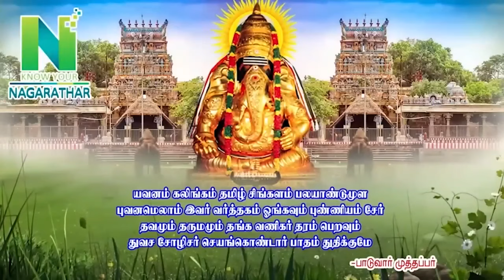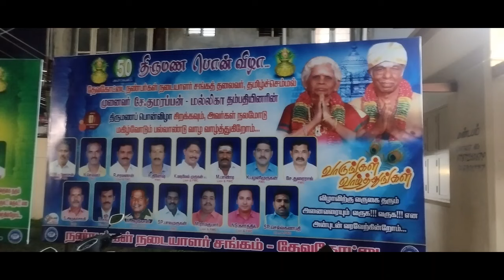தமிழ் செம்மல் முனைவர் சே.குமரப்பன் மல்லிகா தம்பதியரின் திருமண பொன் விழா 07/0724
தமிழ் செம்மல் முனைவர் சே.குமரப்பன் மல்லிகா தம்பதியரின் திருமண பொன் விழா  மற்றும் என் வாழ்க்கைப் பயணம் நூல் வெளியீட்டு விழா